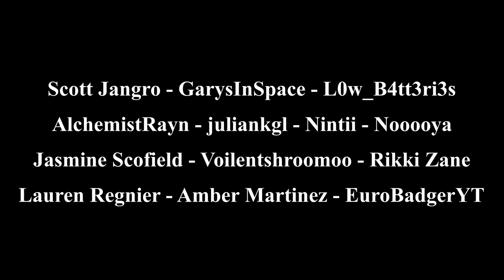Minecraft Hardcore Longplay - Cozy Villager House (No Commentary) Relaxing Gameplay 1.19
Hello! Welcome to a new Minecraft Hardcore Relaxing Longplay with no commentary! I decided to record myself on my 1.19.4 hardcore world and built a brand new cozy villager house!! I hope you guys find this relaxing and enjoyable! I hope that all of these videos can help people out there sleep, relax, and study! I use Complementary Reimagined Shaders when recording these longplays.